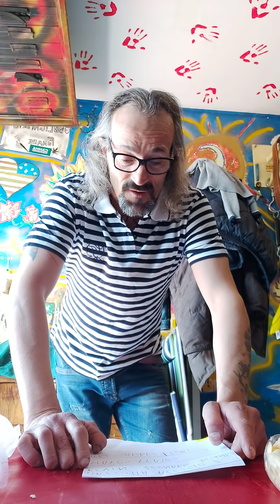Crudo Cotto e... 3 pacchi da 3 fan!